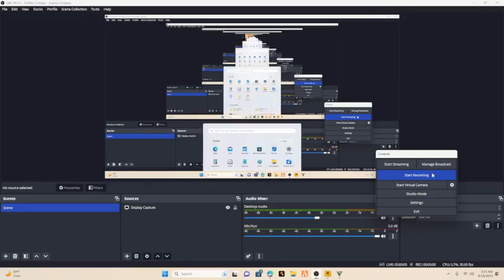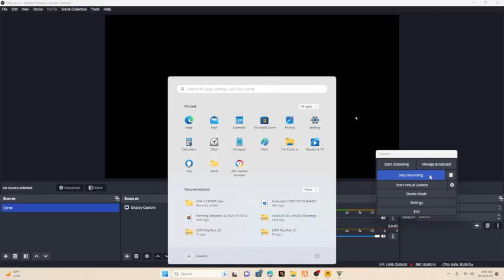GANG UNIT PATROL! LSPDFR MODS (GTA5)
Welcome to the Gang unit patrol

LS] Blaine County & Friends 1.2.0 LSSD & Friends 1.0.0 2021 GMC Yukon ELS Undercover (RnB/BnW, Addon/Replace) 1.0.0 NEW PACK [ELS] Blaine County & Friends 1.0.0 Playing GTA 5 As A POLICE OFFICER Park Rangers Patrol| GTA 5 Lspdfr Mod| [ELS] Chicago Police Pack [DLC/REPLACE] 3.0 EUP Chicago Police Pack (8.2) 1.6 [ELS] BlueGhost's Unmarked Pack 2021 Q2 Update (Final) [ELS] Los Santos PD Mega Pack 1.1 OCSO Pack Koenigsegg CCX | Hot Pursuit Police [Add-On / Replace | Template] 2.0 GTA 5 Mod Supercars Sunday Patrol| Bugatti Chiron Police | Hot Pursuit Police [Add-On / Replace | Template] Playing GTA 5 As A POLICE OFFICER Friday Gang unit Patrol| Dodge Magnum| [DLC/REPLACE] LSPD VEHICLE PACK 1.0.1 FBI Callouts Beta 1.7 [EUP] San Andreas State Trooper EUP Pack (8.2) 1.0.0 [ELS] San Andreas State Police Mega Pack 1.0.0 [ELS] BCSO Mini Pack 1.1.0 Stevethegamer55 LSPDFR Mod list ELS Blaine County Sheriff Add-on 1.0.0 [ELS] 2021 Tahoe Blaine County (Orange County Based) 1.0.0 [ELS] BlueGhost's Unmarked Pack 2021 Q1 Update